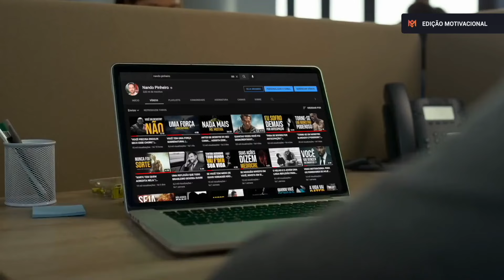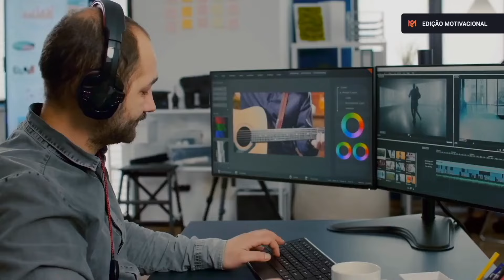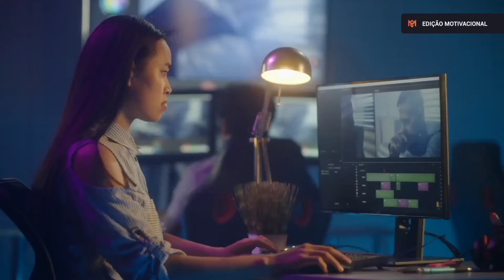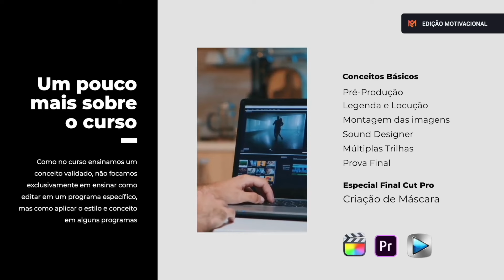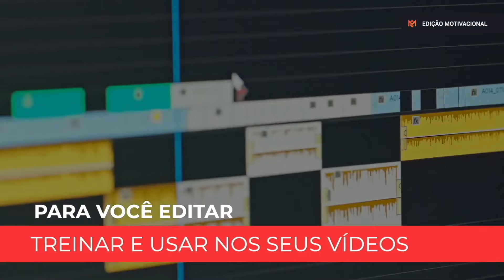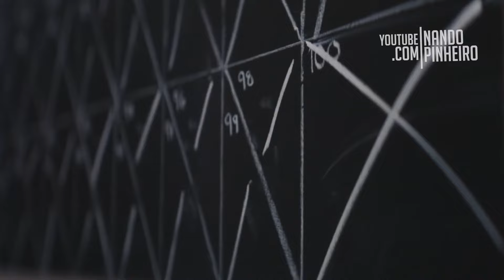Imparável: A Coragem de Continuar é Sua Maior Força - Motivacional (HD)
★ Como produzir vídeos na mesma pegada e estilo do canal motivacional Nando Pinheiro, desde o conceito a produção final:

00:00 Aprenda a editar vídeos motivacionais
05:13 Vídeo Nando Pinheiro